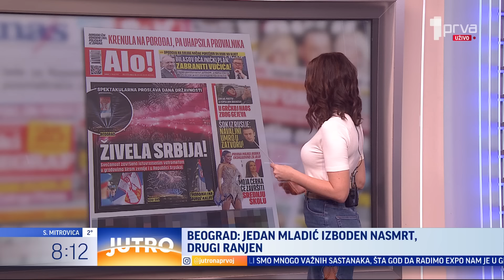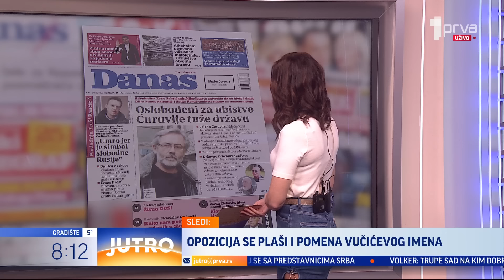Gosti "Prelistavanja": Ljiljana Smajlović i Predrag Marković - JUTRO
Gosti: Ljiljana Smajlović, kolumnistkinja Nedeljnika i Predrag Marković, istoričar.